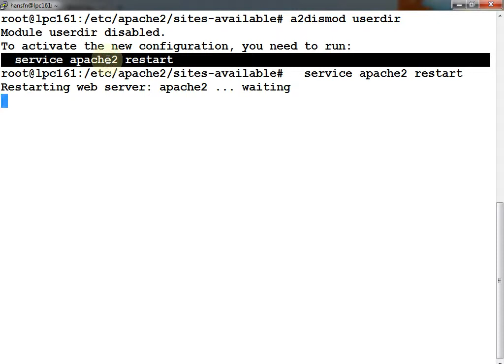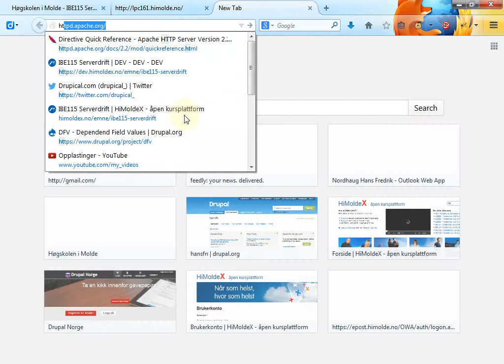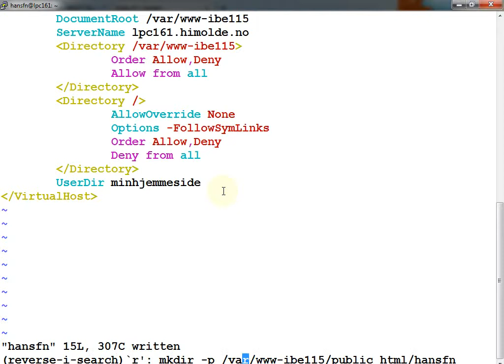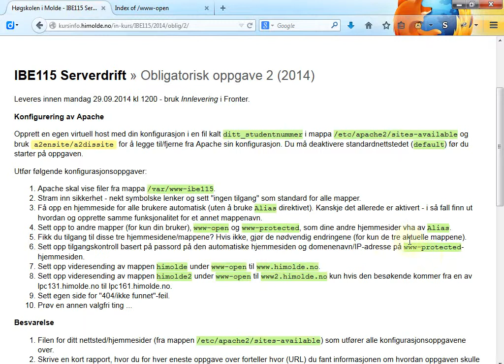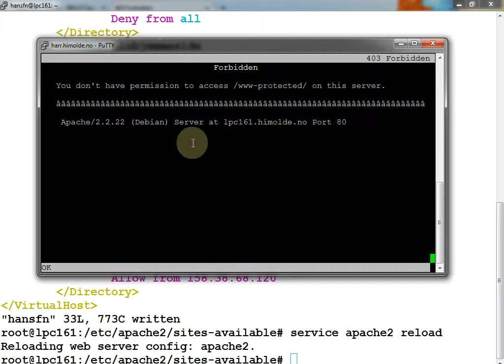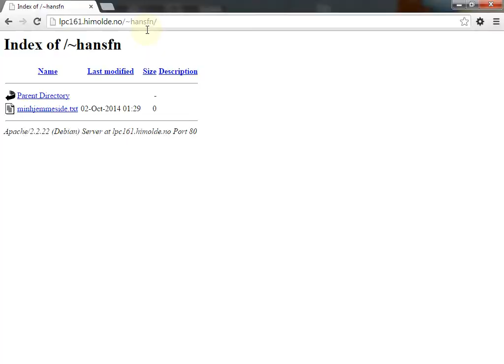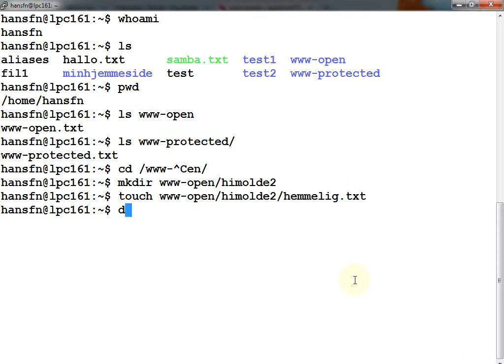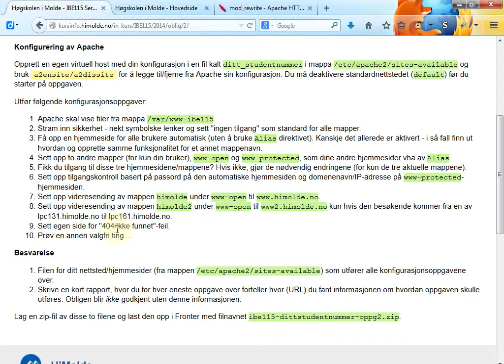902 Løsning oppgave 2 IBE115, 2. okt. 2014